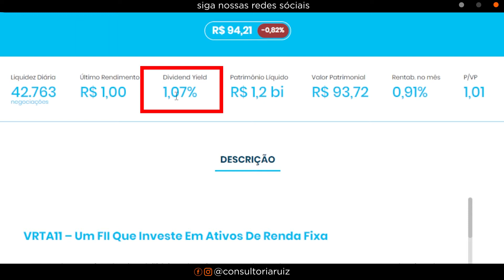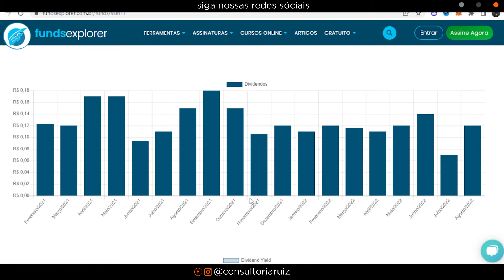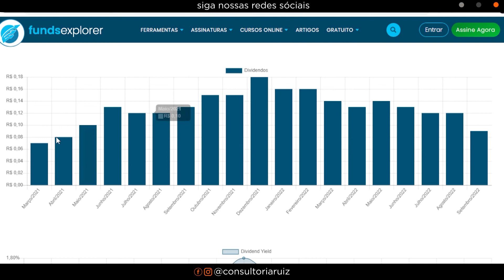TOP 3 Melhores Fundos Imobiliários pagando bons DIVIDENDOS | FIIS PAGANDO +17,80% AO ANO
Os fundos imobiliários (FIIs) são uma ótima oportunidade de fazer dinheiro através dos dividendos, e hoje eu trouxe TOP 3 Melhores Fundos Imobiliários pagando bons DIVIDENDOS

🎥 Nesse vídeo você vai ver:

00:00​ Tema do vídeo: TOP 3 Melhores Fundos Imobiliários pagando bons DIVIDENDOS
00:44 1° Fundo: VRTA11
00:45 Sobre o fundo
01:05 Indicadores fundamentalistas
01:43 2° Fundo: VSLH11
01:45 Sobre o fundo
02:00 Indicadores fundamentalistas
03:05 3° Fundo: VGHF11
03:08 Sobre o FUNDO
03:14 Indicadores fundamentalistas